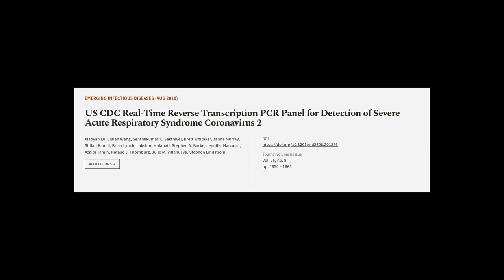US CDC Real-Time Reverse Transcription PCR Panel for Detection of Severe Acute Respir... | RTCL.TV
### Keywords ###

### Article Attribution ###
Title: US CDC Real-Time Reverse Transcription PCR Panel for Detection of Severe Acute Respiratory Syndrome Coronavirus 2
Authors: Xiaoyan Lu, Lijuan Wang, Senthilkumar K. Sakthivel, Brett Whitaker, Janna Murray, Shifaq Kamili, Brian Lynch, Lakshmi Malapati, Stephen A. Burke, Jennifer Harcourt, Azaibi Tamin, Natalie J. Thornburg, Julie M. Villanueva ,and Stephen Lindstrom
Publisher: Centers for Disease Control and Prevention
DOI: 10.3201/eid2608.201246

### Video Timestamps ###
0:00:00 - Summary
0:01:02 - Title
0:01:09 - Tail
0:01:13 - End